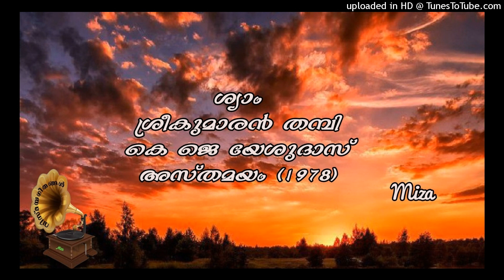അസ്തമയം.... അസ്തമയം.💜(MIZA)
സംഗീതം. ശ്യാം
വരികൾ. ശ്രീകുമാരൻ തമ്പി
ആലാപനം.
കെ ജെ യേശുദാസ്,കോറസ്
ചിത്രം. അസ്തമയം(1978)

അസ്തമയം. അസ്തമയം. അസ്തമയം..
അസ്തമയം. അസ്തമയം. അസ്തമയം..
അപരാജിതർതൻ ആലിംഗനം
അജയസന്ധ്യതൻ ആവാഹനം
അപാരതേ നിൻ വിസ്മയസുസ്മിതം
അസ്തമയം. അസ്തമയം. അസ്തമയം..

ഏഴുനിറങ്ങളും ചലിച്ചുചേർത്തോരാരാമമോ
ആ ആ ആ ആ
എല്ലാ സ്വരങ്ങളും മൗനത്തിലലിയും ഏകാന്തതയോ
ഏഴുനിറങ്ങളും ചലിച്ചുചേർത്തോരാരാമമോ
ജനനത്തിൻ ചൈതന്യമോ
മരണത്തിൻ സൗന്ദര്യമോ
അസ്തമയം. അസ്തമയം. അസ്തമയം..

നാലു വർണ്ണങ്ങളും.. ആ ആ ആ ആ
ഒന്നെന്നു ചൊല്ലും അദ്വൈതമോ... ആ ആ ആ ആ
നാലു വർണ്ണങ്ങളും.. ഒന്നെന്നു ചൊല്ലും അദ്വൈതമോ..
നാനരശ്മികൾ ഒരുമിച്ചുതൂവും രാഗാഞ്ജലിയോ
പ്രതീജിതൻ പ്രാഭവമോ
പ്രപഞ്ചത്തിൻ തുടർകാവ്യമോ.. തുടർകാവ്യമോ
അസ്തമയം. അസ്തമയം. അസ്തമയം..
അരുണോദയത്തിൻ നാന്ദിഗാനം
വീണ്ടും ജനിക്കാൻ നാളെ കിഴക്കുദിക്കാൻ ഇന്നു പടിഞ്ഞാറസ്തമയം